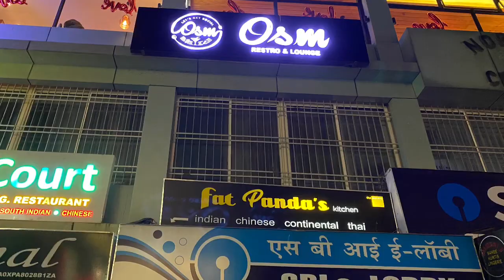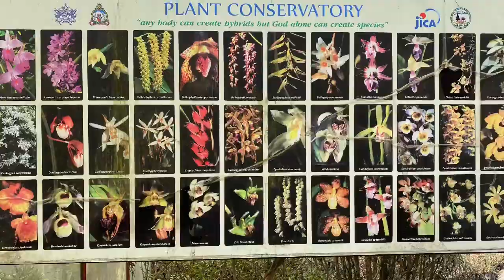GANGTOK CITY ,SIKKIM TRAVEL FULL GUIDE।| গ্যাংটক ভ্রমণ | Sikkim Travel Vlog #1॥ Tsomgo lake , India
Dhaka To Sikkim Tour (Part-1)

This is my first video (part one ) from my point of view Sikim series. I tried to cover more off beat places that I hadn’t already seen. In this video,
I visited some sightseeing spots like Tashi View Point, Ganeshtok, MG Marg, Enchey Monastery and tried some delicious food at Nor-khill hotel and the cute cafes at MG Marg. We also went on a cable card ride to get an amazing view of Gangtok.
his was such a perfect way to end my trip to Sikkim! :)

Vlog presented by : Md Ashifur Rahman
Place:gangtok,sikim,inida

গ্যাংটক ভ্রমণ গাইড : গ্যাংটক, ভারতীয় রাজ্য সিকিমের রাজধানী এবং তার বৃহত্তম শহর। গ্যাংটক ও তার পাশাপাশি পরিবেষ্টিত অঞ্চলগুলি বেশ সুন্দর এবং পাহাড় ও উপত্যকার চমৎকার দৃশ্য প্রদান করে এবং এই জন্যই গ্যাংটক ও পাশাপাশি পরিবেষ্টিত অঞ্চল পর্যটকদের কাছে বেশ জনপ্রিয়। গ্যাংটক কিভাবে যাবেন : 31-A জাতীয় সড়ক এই শহরের প্রধান প্রবেশ কেন্দ্র যেটি শিলিগুড়ির সঙ্গে সংযুক্ত রয়েছে। শিলিগুড়ি ও অন্যান্য প্রতিবেশী শহরগুলিতে পৌঁছানোর জন্য, শহরের অভ্যন্তরে ট্যাক্সিই হল পরিবহনের সবচেয়ে সাধারণ মাধ্যম। রেল মাধ্যমে গ্যাংটকের নিকটবর্তী রেলওয়ে স্টেশন হল শিলিগুড়িতে অবস্থিত নিউ জলপাইগুড়ি স্টেশন। স্টেশনটি, শহর থেকে প্রায় 120 কিলোমিটার দূরে অবস্থিত। গাড়ির মাধ্যমে দু’ঘন্টার মধ্যে পৌঁছানো যেতে পারে। গ্যাংটক এ যাতায়াতের ভাড়া :
NOTE:একটা জিনিস মনে রাখবেন শিলিগুড়ি থেকে  Gangtok (গ্যাংটক) গাড়ি ভাড়া করে গেলে গাড়ি কিন্তু একটা নির্দিষ্ট জায়গা পর্যন্ত যাবে.তারপর ওখান থেকে আবার আপনাদের আবার দুশো টাকা ট্যাক্সি ভাড়া করে আপনাদের যেতে হবে গ্যাংটক Main শহরে.

 private Taxi fares (Fare updated: January 2018) Bagdogra to Gangtok: Rs. 2800 small taxi, Rs. 3300 large taxi. NJP to Gangtok: Rs. 2500 small taxi, Rs. 3000 large taxi. Darjeeling to Gangtok: Rs. 2700 small taxi, Rs. 3000 large taxi. Kalimpong to Gangtok: Rs. 2500 small taxi, Rs. 2900 large taxi. গ্যাংটক পরিদর্শনের সেরা সময় গ্যাংটকের আবহাওয়া বর্ষা ও শীতের মরশুমে বেশ কঠোর হতে পারে। শরৎ ও বসন্তকাল হল গ্যাংটক পরিদর্শনের সেরা সময়। এই শহরে মার্চ থেকে এপ্রিল মাস পর্যন্ত বসন্তকাল বিরাজ করে অন্যদিকে অক্টোবর থেকে নভেম্বর মাস পর্যন্ত শরৎকাল স্থিত হয়। এই গ্যাংটক ভ্রমণ গাইড এ কি কি দেখতে পাবেন: ১ -MG Marg: This Mall haas everything. Restaurants, clothing shops, souvenirs, anything you need you can get here. Relax on a bench and watch the passing parade or eat in one of the many restaurants. ২-সাঙ্গু লেইক: ১২৪০০ ফুট উচ্চতায় সাঙ্গু লেইক| পাহাড়ের উপর খুব সুন্দর একটা প্রাকৃতিক লেইক।নভেম্বর মাস থেকে জানুয়ারী পর্যন্ত বরফে ঢাকা থাকে। ৩-Baba Harbhajan Singh Temple: Baba Mandir is a temple dedicated to an army soldier. The setting of the temple is scenic and quite beautiful and, the feeling inside the temple is that of dedication and patriotism.

TOP 12 place must in Gangtok Tour
1.Ganesh Tok
2.Sikkim Himalayan Zoological Park
3.Hanuman Tok
4.Rope Way
5.Namgyal Institute of Tibetology
6.Chorten Monastery
7.Rumtek Monastery
8.Seven Sister Waterfall River
9.Phodong Monastery
10.Tsomgo Lake(Changu Lake)
11.Nathula Pass
12.Zoo(for red panda)

related tag for my channel